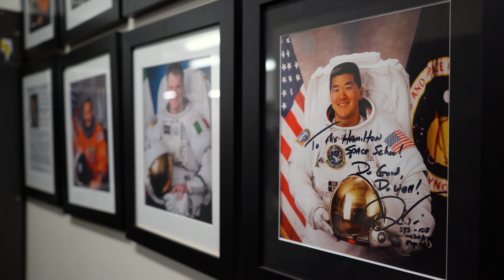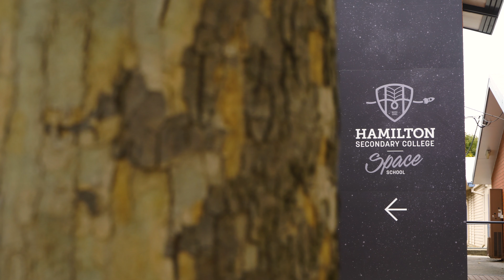Hamilton Secondary College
Hamilton Secondary College is located in the inner southern suburbs just 15 minutes from the Adelaide city centre and is well serviced by public transport. Close by is Flinders University, Tonsley Innovation precinct, Marion Shopping Centre, Gymnastics SA Training Centre, an Olympic-standard aquatic centre and the beach. Hamilton Secondary College is a designated Science, Technology, Engineering and Mathematics (STEM) school and has innovative programs in this area, including the Mission To Mars project and the STEM Innovation Academy. This offers a unique specialist STEM pathway for students from Year 8 to Year 12.